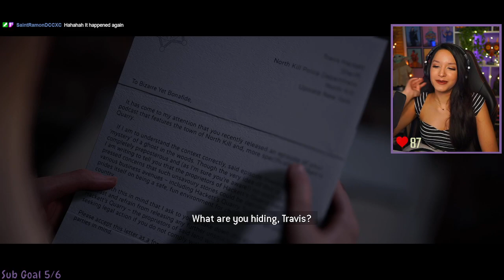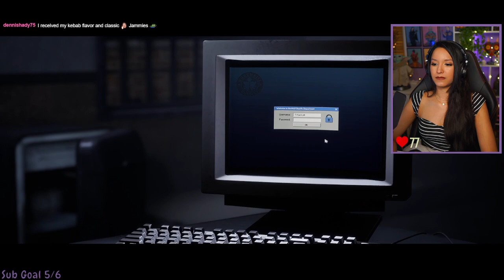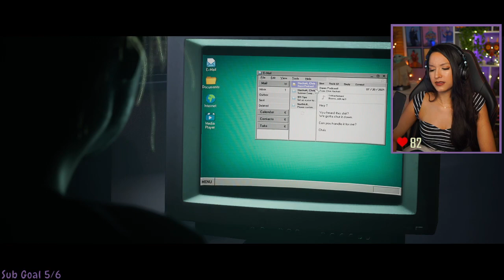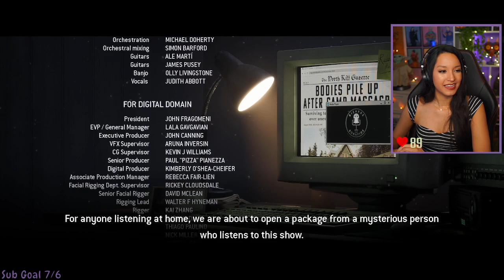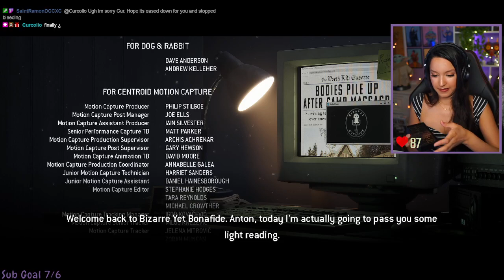First Playthrough | The Quarry | Part 2 | Let's Play w/ imkataclysm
The Quarry | Part 2